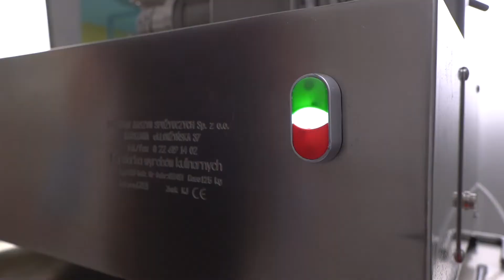Maszyna do produkcji pierogów, kopytek, pasztecików, kluski śląskiej 01MG7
FORMIERKA WYROBÓW KULINARNYCH 01MG7
Maszyna przeznaczona jest m.in. do produkcji pierogów, uszek, kopytek oraz innych pozostałych wyrobów garmażeryjnych. Na naszej maszynie można zrobić pierogi z różnymi rodzajami farszów      o jakości zbliżonej, a nawet przewyższającej ręczny wyrób. Maszyna może pracować z różnymi przystawkami, dzięki którym można uzyskać oczekiwaną gramaturę, kształt    i wygląd wizualny pieroga. Stosując dodatkowe oprzyrządowanie, można produkować na tej maszynie nie tylko pierogi, ale również uszka, kopytka, paszteciki.  Do produkcji pierogów wybierając przystawkę „wysoką”, można uzyskać na rancie pieroga gotowy wzór, z kolei przy zastosowaniu przystawki „niskiej” rant pieroga jest gładki i może być cieńszy bądź szerszy w zależności od Państwa oczekiwań.

Maszyna posiada manualną regulację grubości ciasta, długości pieroga oraz ilości farszu.
Przystawki produkowane są w rozmiarach  odpowiadających gramaturze wykonywanych pierogów, co 5 gram, tj. 15, 20, (…), 35 gram z możliwością regulacji wielkości 5-7 gram.

 The machine is designed, among others, for the production of pierogi (ravioli), dumplings and potato gnocchi, as well as other ready-to-cook foods. Our machine produces pierogi with various types of stuffing, of a quality close to or even exceeding that of hand-made products. With additional attachments, the machine can produce not only pierogi but also Silesian potato dumplings, potato gnocchi, potato dumplings without stuffing, patties, and meat balls. For pierogi, the tall attachment impresses a preset pattern along the edge of the product, while the low attachment yields a smooth edge that can be made narrower or wider depending on your needs.